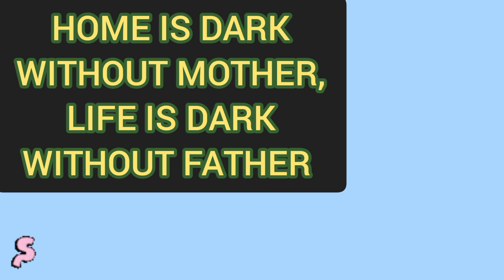🚆🚆 Power of Blue Electric Locomotive WAG-5 and WAG-7 Used in Goods train 🚂 🚂@Swarnim_Railway